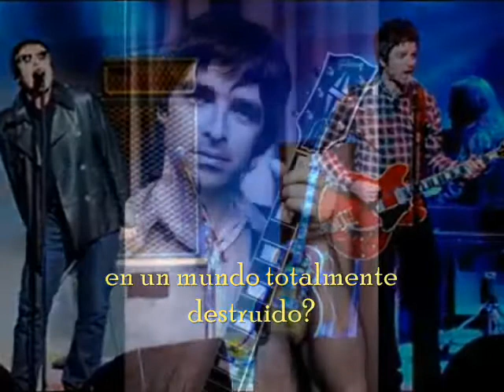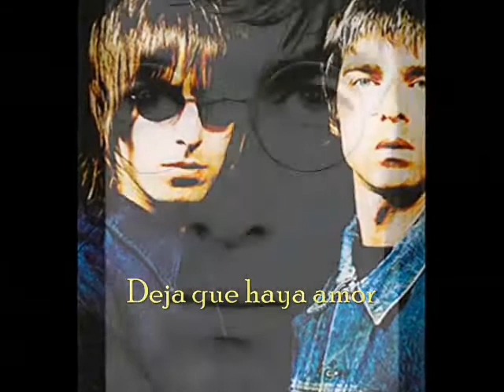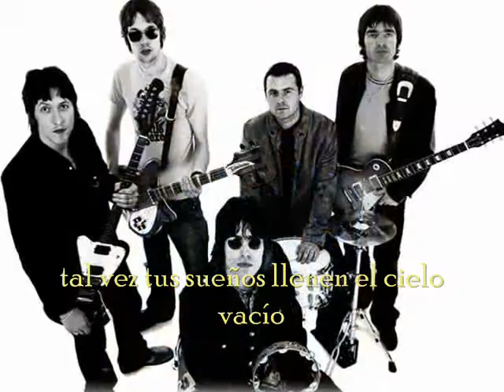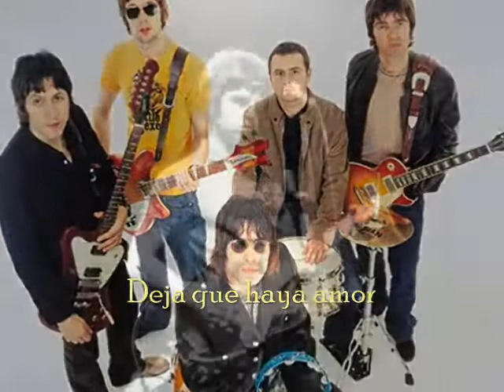Let There Be Love - Oasis (subtitulado)